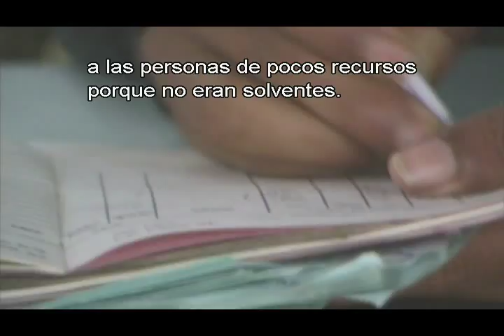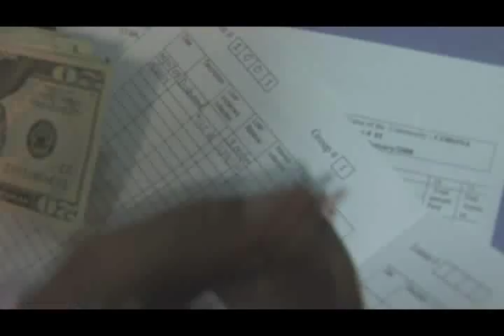Grameen America Brings Microfinance to NYC (Spanish subtitles)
(Spanish Subtitles) - Grameen America, a sister organization to the Grameen Bank which won the 2006 Nobel Peace Prize jointly with Professor Muhammad Yunus, brought the Grameen brand of microfinance to New York City in January 2008. Since then, Grameen America has lent out over $1.2 million in income generating loans to 500 poor families in Queens, New York with a repayment rate of over 99%.